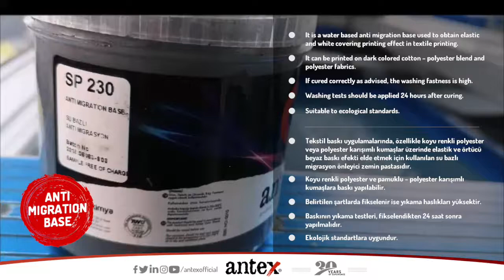SP 230 ANTI MIGRATION BASE – WB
-It is a water based anti migration base used to obtain elastic and white covering printing effect in textile printing.
-It can be printed on dark colored cotton – polyester blend and polyester fabrics.
-If cured correctly as advised, the washing fastness is high.
-Washing tests should be applied 24 hours after curing.
-Suitable to ecological standards.
SP 230 SU BAZLI ANTİ-MİGRASYON
-Tekstil baskı uygulamalarında, özellikle koyu renkli polyester veya polyester karışımlı kumaşlar üzerinde elastik ve örtücü beyaz baskı efekti elde etmek için kullanılan su bazlı migrasyon önleyici zemin pastasıdır.
-Koyu renkli polyester ve pamuklu – polyester karışımlı kumaşlara baskı yapılabilir.
-Belirtilen şartlarda fikselenir ise yıkama haslıkları yüksektir.
-Baskının yıkama testleri, fikselendikten 24 saat sonra yapılmalıdır.
-Ekolojik standartlara uygundur.